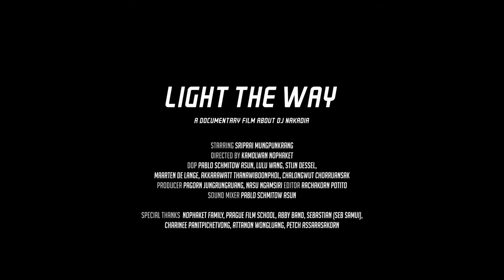"Light the way" teaser (ดีเจ นาคาเดีย)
Light the way - the movie about the life of Nakadia.
From poor farm girl to worldwide successful DJ